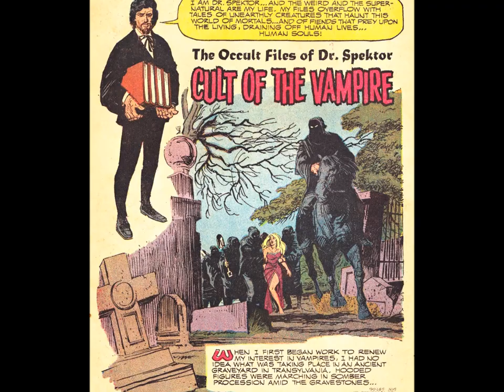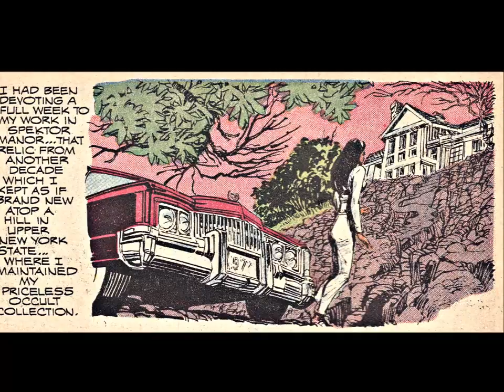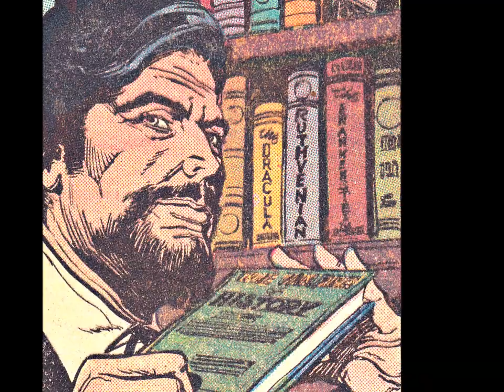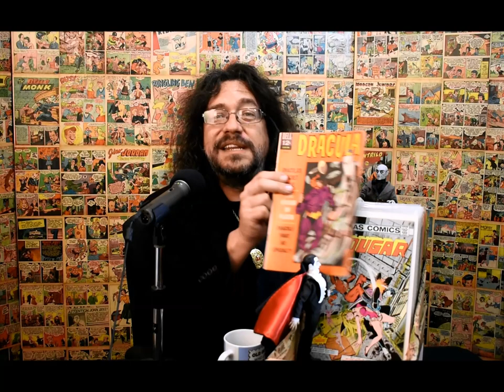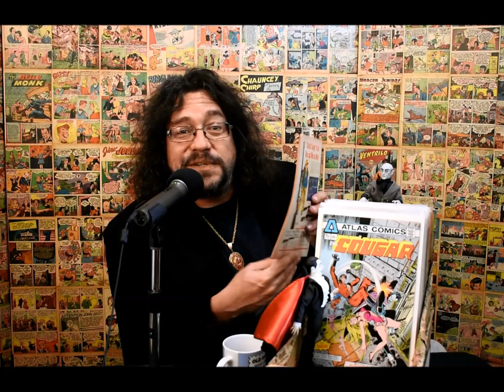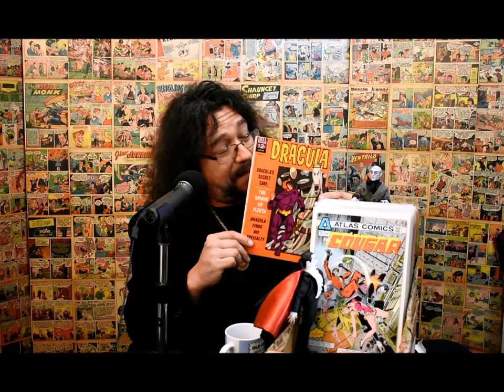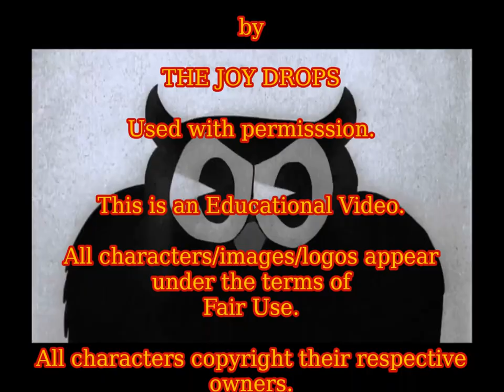Comics For Breakfast: A BREAKFAST OF BLOOD!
Velcome... to Comics For Breakfast! Join MINK in this fang-tastic plunge into the sanguine world of vampire comics! SHIVER as the cobwebbed coffins creak! SHAKE as the crypt-door slowly opens! SHIMMY as these beastly bloodsuckers flap all bat-like over your Sunday morning! Someone call a Van Helsing, or at least animal control! Will this episode suck, or just blow? Come on, man, you know it can be both! Hotcha!